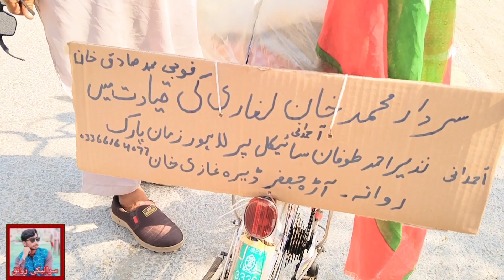عمران خان کا جیالہ.. 👈سائیکل‌👉 پر ڈیرہ غازی خان سے 👈زمان پارک لاہور 👉پہنچ گیا ۔Zaman Park.NazirTufan